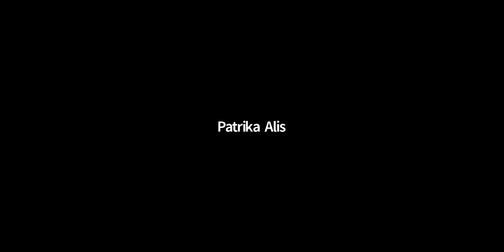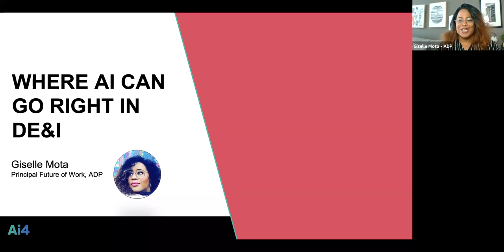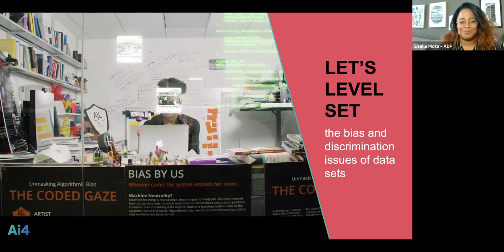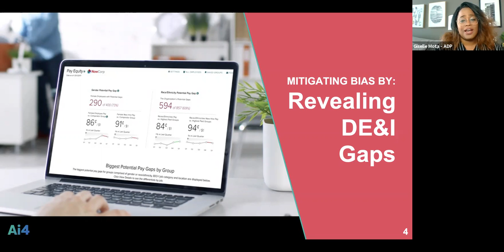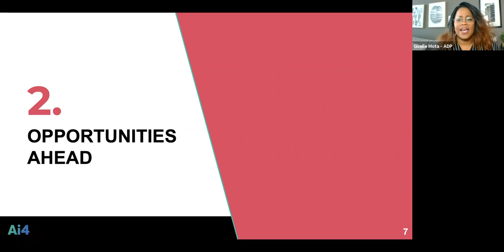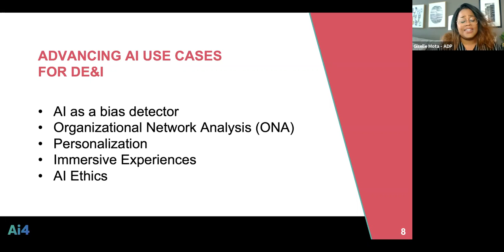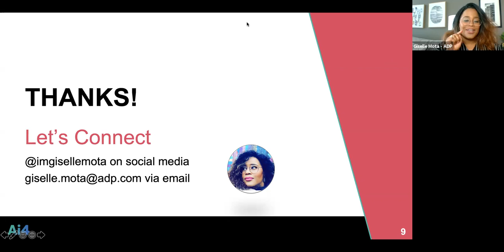Where AI Can Go Right in Diversity Equity & Inclusion with ADP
Giselle Mota, Principal, Future of Work, ADP

Abstract
Several use cases have revealed where AI has gone wrong, especially in terms of bias and discrimination. However, AI can do and go right. From the potential to provide enhanced data insights into diversity hiring, skills mapping for the diverse workforce, personalized candidate and worker experiences, to opportunities to turn AI into a bias detector and mitigator, AI can become a tool to augment human efforts towards the good of diversity, equity, and inclusion. In this session, we will highlight current and potential uses cases to explore this dichotomy.